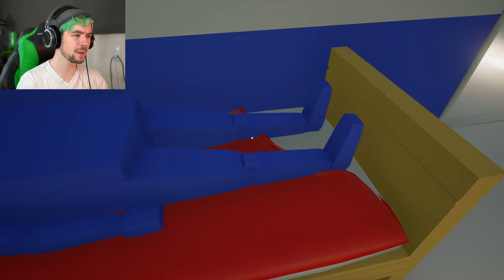HOUSEKEEPING!! | Breach And Clean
HOUSEKEEPING!! | Breach And Clean funny moments montage